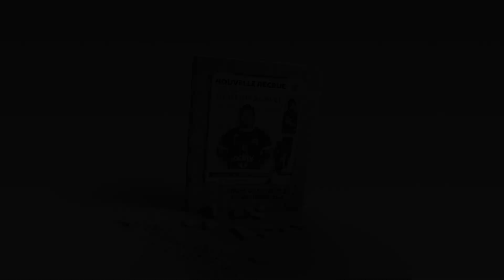[SAISON 23-24] - Atonio Ulutuipalelei rejoint l'USBPA Rugby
📝 Découvrez le visage de la deuxième recrue de notre effectif version 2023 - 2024 ! Il s'agit d'Atonio Ulutuipalelei, en provenance du Rennes Étudiant Club. Toutes les infos sur son arrivée sur notre site web !